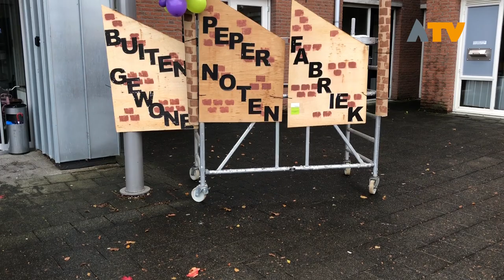De Pepernootfabriek in Woudrichem is geopend - Altena TV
WOUDRICHEM - Nadat Sinterklaas eerder voet aan wal zette in de historische haven van Woudrichem opende de Pepernootfabriek in de Werf.

Meer dan 150 kinderen bezochten de Pepernootfabriek, een initiatief van Kinderopvang Buitengewoon welke samen met Bibliotheek Cultuurpunt Altena. De kinderen kregen de uitdaging om eerst alle letters uit het Grote Boek van Sinterklaas weer terug te vinden. Speurend en zoekend door de bibliotheek vonden de kinderen hun naam op het stempelformulier en kregen daarmee toegang tot de échte Pepernotenfabriek.

Enige hulp was ook nodig bij de aankomende verbouwing, Kinderopvang Buitengewoon zal zich definitief vestigen in de Werf en er moest dus geklust worden. Na een mooi verhaal verteld door Sinterklaas zelf keerde de kinderen huiswaarts met een heerlijke zak pepernoten, zelf gebakken in de Pepernotenfabriek.